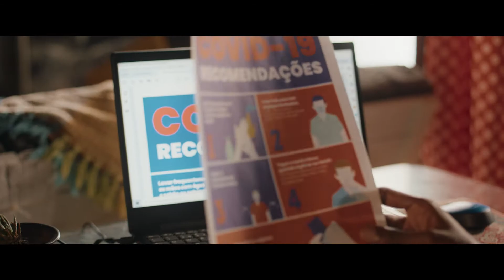CAMPANHA DE NATAL UNITEL - INSTITUCIONAL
Continuamos ligados, a encontrar novos caminhos.
Ajuda o teu próximo.
Juntos somos mais e vamos ser milhões.
Faz diferente.
Continua a acreditar.
Liga-te, somos o futuro.